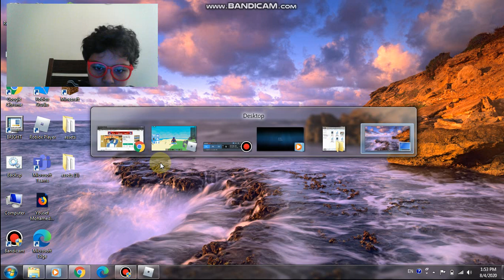SCP 173 fun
How this scp 173 works!!